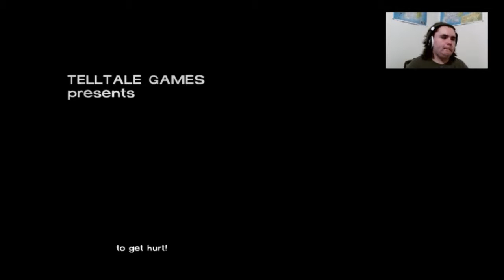THE END IS NEAR - The Walking Dead Season one Episode Five lets Play Part 1